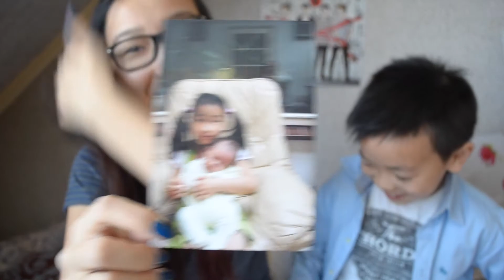The Sibling Tag!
Hi hi, my little brother had been wanting to be on my channel since forever. What better opportunity to do that than with the Sibling Tag?
So here it is. I hope you like it. Enjoy :)

xoxo Van Thi